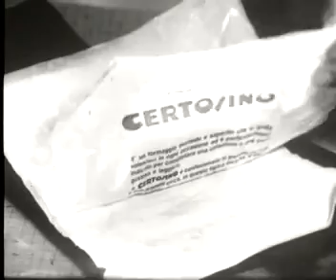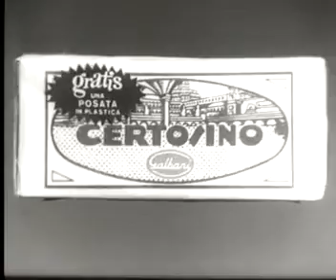Certosa e Certosino Galbani - Fidati di me - Al ristorante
Spot Crema Belpaese Galbani   Fidati di me   Al ristorante
Agenzia: CVP
Casaproduzione: Recta Film